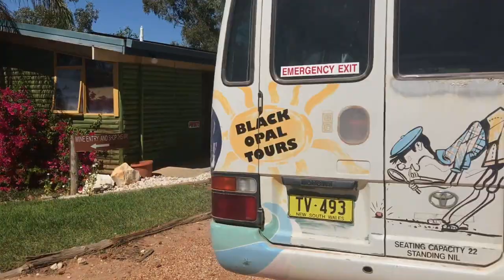Explore Australia with us! by Shelby Busha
Video edition: Shelby Busha